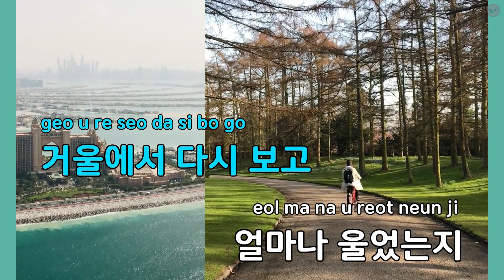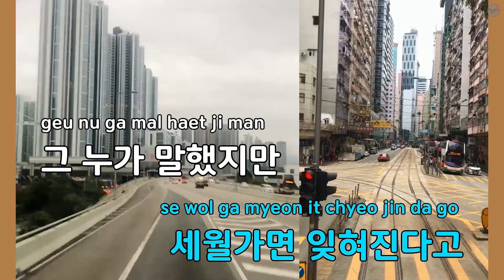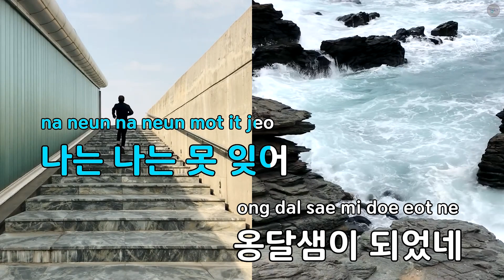옹달샘 - 주현미 (KY.97594) / KY KARAOKE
"★ 곡 정보 ★
번호 : 97594
제목 : 옹달샘
가수 : 주현미
작사가 : 문일
작곡가 : 송운선

Copyrightⓒkeumyoung